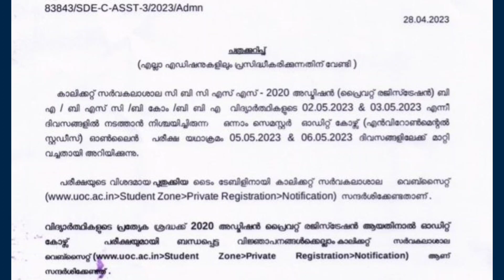Audit Course Exam Date ൽ മാറ്റം വന്നിട്ടുണ്ട്| Calicut University